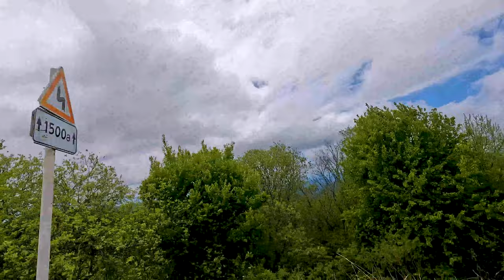Tbilisi to Gombori Mountain Pass | Drive Across Georgia | Episode 1 | 4K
Episode 1 of Drive across Georgia

Tbilisi to Gombori Mountain Pass Drive Across Georgia | Episode 1

Buckle up and enjoy the ride!

Soundtracks
Arms of Gold - Tape Machines 00:00
Sometimes Hearts Collide - Particle House 03:36
To Better Times - Alder 07:31
Move to the Rhythm - spring gang 10:42
I Don't Believe You - Mindme 13:48
In the Shadows of My Sleep - Dye O 17:20
Do You Think of Me - House Of Say 22:02
Not Used to This - Alder 25:20
Bored to Death - Luftmensch 28:08
Weak for You - East of Heaven 30:56
Worth Your While - CLNGR 34:19